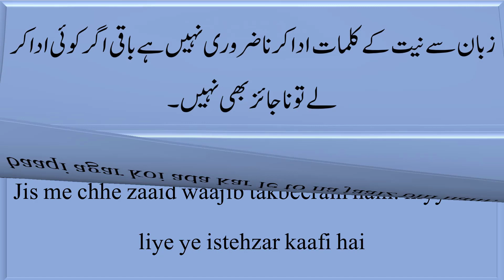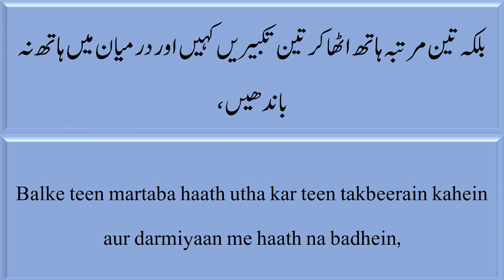Bakra eid ki Namaz kaise padhen | Niyat | Tarkeeb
Namaz e eid shuru karte waqt muqtadi ke dil me ye iraada rahe ke me qibla ru ho kar is imam ke pichhe do rakat waajib namaz ada kar raha hun Jis me chhe zaaid waajib takbeerain hain. niyyat ke liye ye istehzar kaafi hai Zabaan se niyyat ke kalimaat ada karna zaroori nahi hai baaqi agar koi ada kar le to na jaaiz bhi nahi.